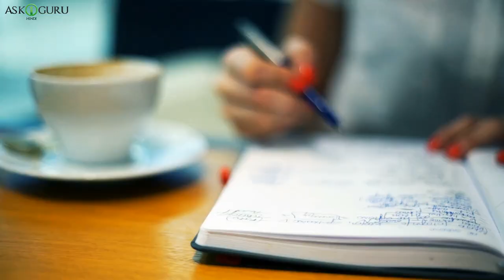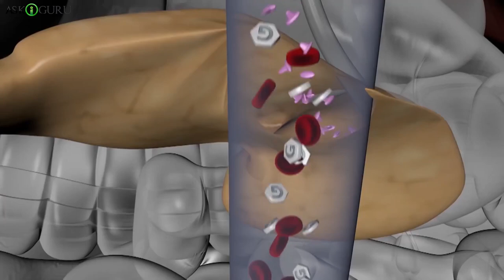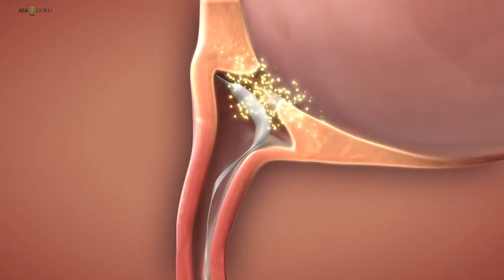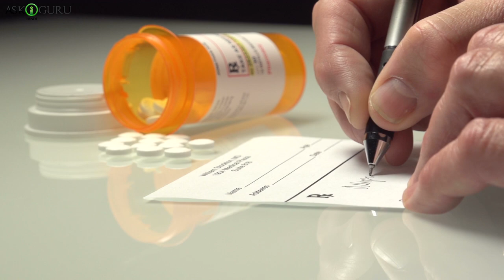मेथी दाना के फायदे | METHEE DAANA KE PHAAYADE | BENEFITS OF FENUGREEK SEEDS | ASKIGURU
Iss video mai humne bataya hai ki, methidana khane se konse fayede hote hai. Or methidana ka external use kaise kare woh bhi bataya gaya hai.

इस वीडियो मे हमने बताया है कि, मेथीदाना खाने से कोनसे फायदे होते है| और मेथीदाना का बाहरी उपयोग कैसे करे वह भी बताया गया है.

मेथी के बीज के फायदे, methi dana for diabetes, health benefits of fenugreek seed, methidana ke external use, methidana reduce cholestrol, home remedies, gharelu nuske, madhumeh ke liye methidana, methidana ka pani.